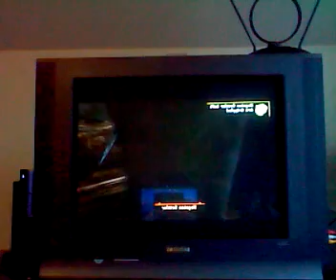Fallout 3: my first killin spree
well, im just gonna make a whole lotta different killing sprees, using different weapons, suits, and other things. this is the first of many to come!